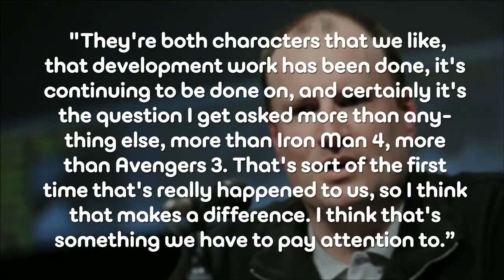Kevin Feige Talks Possible Captain Marvel and Black Panther Movies - AMC Movie News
Marvel Studios President Kevin Feige recently sat down with IGN and was asked directly about the possibility of movies for Captain Marvel and Black Panther.